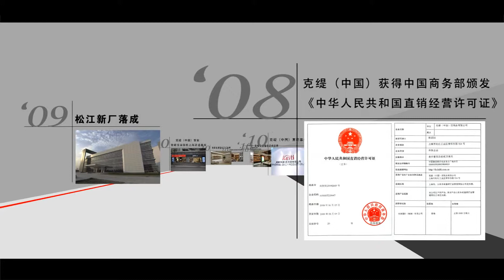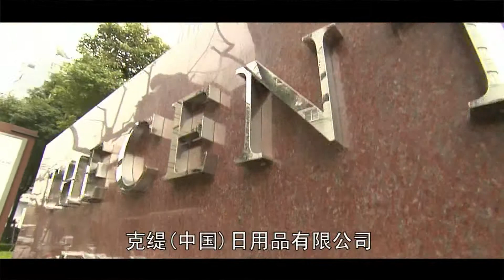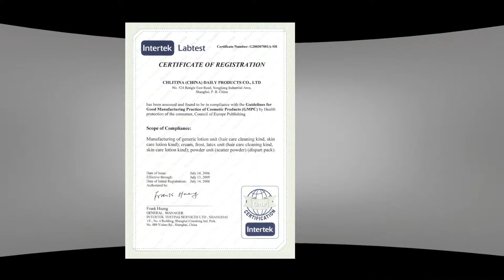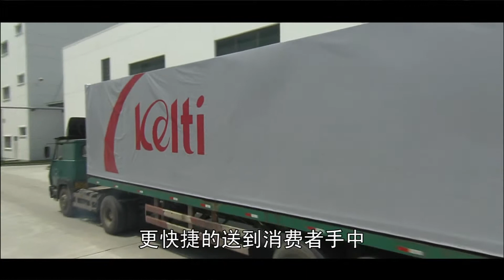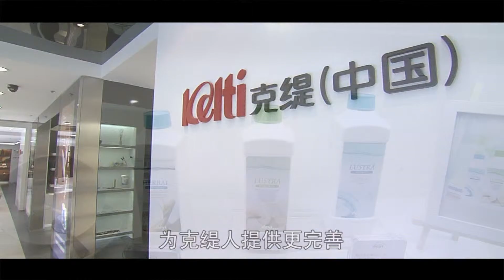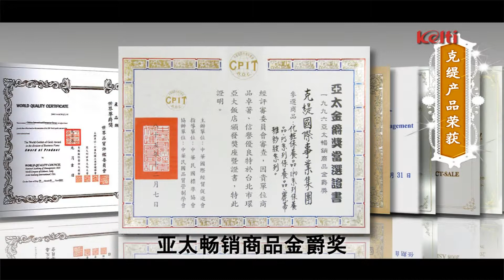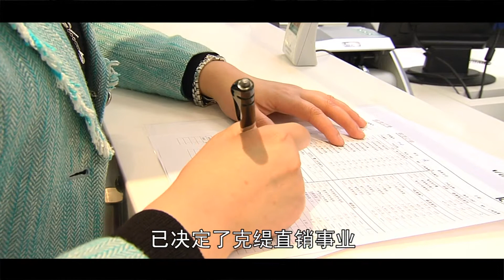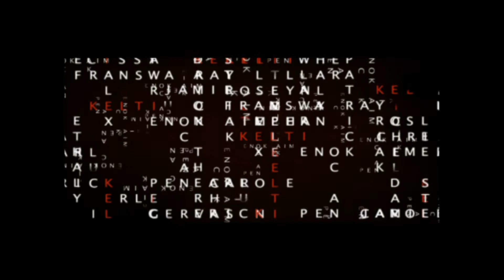Kelti International (Thailand) Co., Ltd.